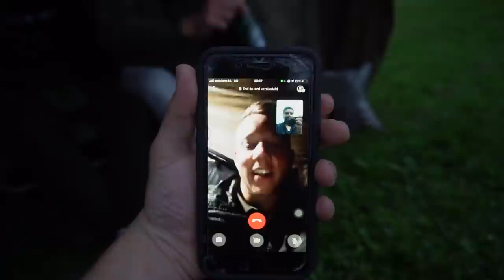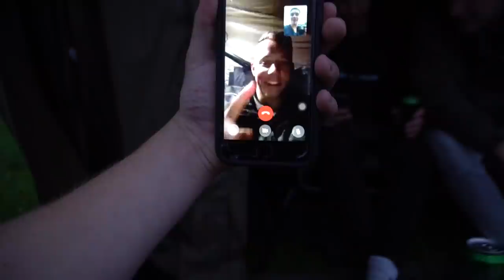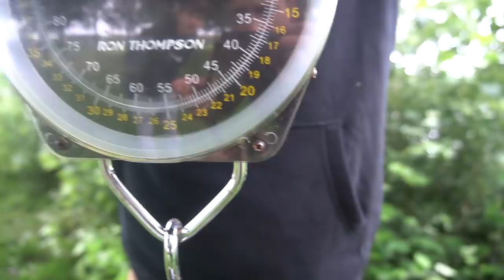GROOTSTE KARPER VAN 2021 - Karpervissen In De Zomer In Nederland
Yooo beste kijkers,

Hierbij een extra lange DWFishingteam video van een 2-daagse sessie van Daniel en Tjitte! In deze sessie worden maarliefst 3 wateren bevist en overal wordt er goed gevangen!

voor een mooie hoodie, polo, pet of vissershoedje zodat jij ook geluk krijgt aan de waterkant!

Volgende week gaan we een buitenlandse vistrip doen, er komen nog 2 delen Frankrijkvideo's aan en er is een oppervlaktevideo in de maak!